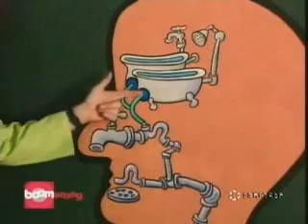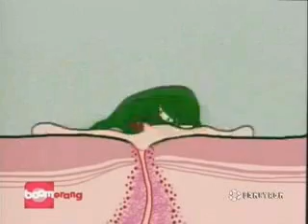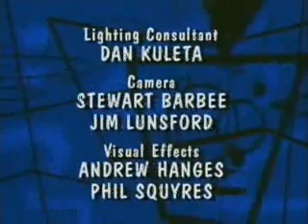Consertando Todos os Equipamentos da Área da Saúde. Cursos Únicos no Mundo Inteiro. Microscópios etc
Somos uma Organização Não Governamental e Empresa Prestadora de Serviços de Manutenção em todos os Equipamentos da Área da Saúde. Ensinamos a qualquer indivíduo a dar manutenção através de cursos únicos no mundo, para maiores informações acesse nosso site oficial ou fale com os responsáveis nos whatsapps 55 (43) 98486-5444 ou (Prof. Antônio).
Dpto. Cadastro e Finaceiro Sr.Maxwell 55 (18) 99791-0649
Fale com o Prof. Téc.

Prof. Antônio Francisco.